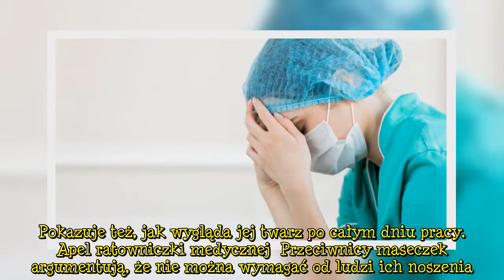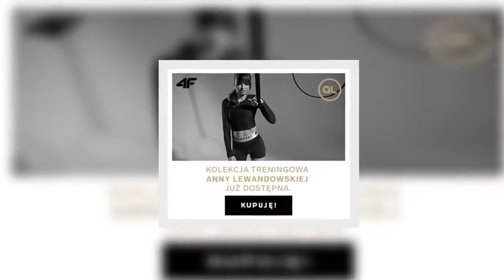Dramatyczny apel ratowniczki medycznej: "Załóż tę cholerną maseczkę i daj szansę innym"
Na Facebooku pojawił się dramatyczny apel ratowniczki medycznej, która wzywa wszystkich do noszenia maseczek. Pokazuje też, jak wygląda jej twarz po całym dniu pracy.   Apel ratowniczki medycznej  Przeciwnicy maseczek argumentują, że nie można wymagać od ludzi ich noszenia. Ich zdaniem, takie wymuszanie jest łamaniem prawa oraz Konstytucji. Nie brakuje wśród nich osób, które negują ogólnoświatową pandemię. Można nawet znaleźć głosy, że to nowy sposób na „kontrolowanie społeczeństwa przez rządzą  ...
Tagiapel, #|maseczkaochronna, #|ratownikmedyczny